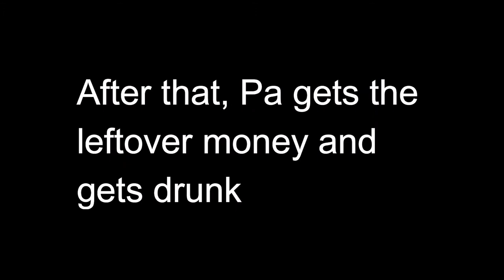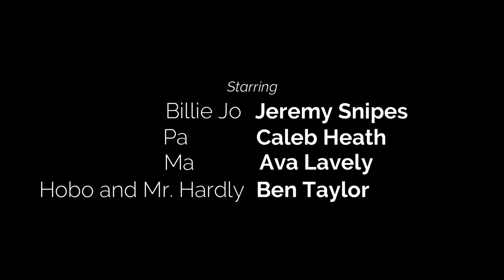Out of the Dust Movie Trailer (School Project)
This was for an English Project. We had to make a movie trailor for Out of the Dust. Hope You Enjoy.